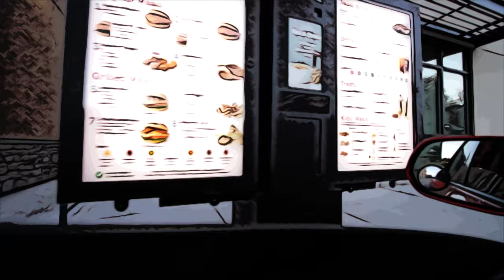How to shoot a music video with an iPhone 11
2021 Update: Comak took the video down because he change his musical name. I re-uploaded it on my channel

Went to shoot the Mariela music video with Comak.  Used the iPhone 11 "non" pro for the entire video.  Check out Comak's channel to watch the video. Peace and Love